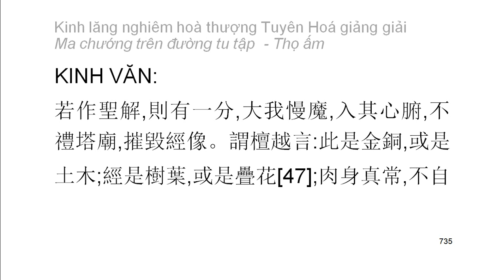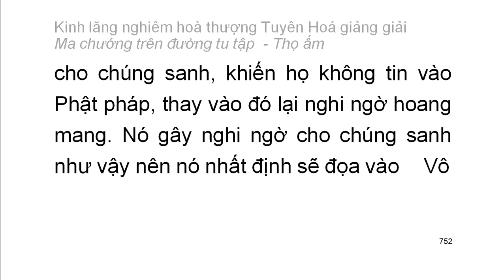[Ngũ ấm ma] Kinh Lăng Nghiêm - HT Tuyên Hoá giảng - Thọ ấm: D7. Đại ngã mạn (42)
Mười cảnh giới của thọ ấm:
1. Sự bi luỵ quá độ
2. Sự táo bạo quá mức
3. Sự chán nản quá mức
4. Sự tự mãn được ít cho là đủ
5. Sự lo sợ buồn bã
6. Sự vui mừng vô hạn
7. Đại ngã mạn
8. Sự nhẹ nhàng sảng khoái khinh an
9. Chấp đoạn diệt, bài bác nhân quả
10. Tham ái cuồng loạn
Playlist trọn bộ:
Kinh lăng nghiêm hoà thượng Tuyên Hoá giảng giải: